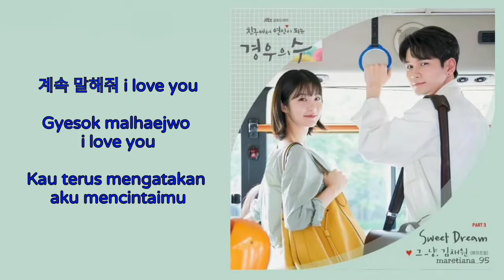J_ust (그_냥) & Kim Chae Won (김채원) – Sweet Dream Lyrics INDO More Than Friends 경우의 수 OST Part. 3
Genre : OST, Folk
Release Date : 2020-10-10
Language : Korean